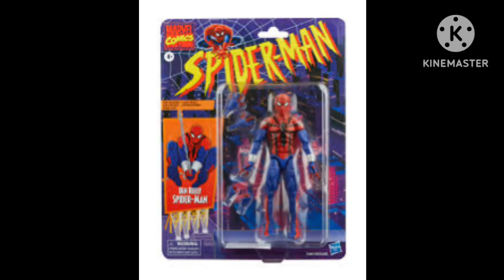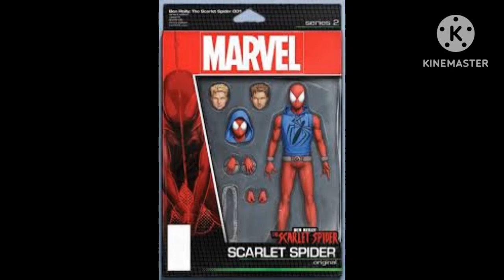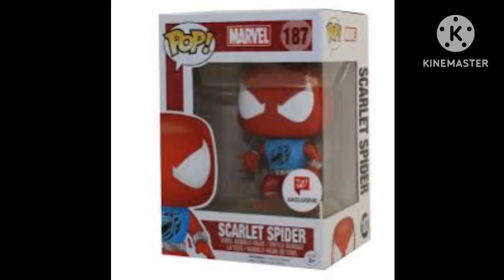conheça a origem Ben Reilly